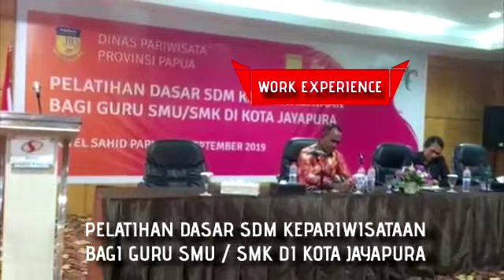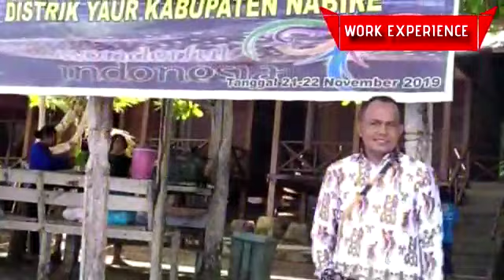PROFIL AGUS JERRI S. ARONGGEAR. SSt.Par, M.Par. CBC